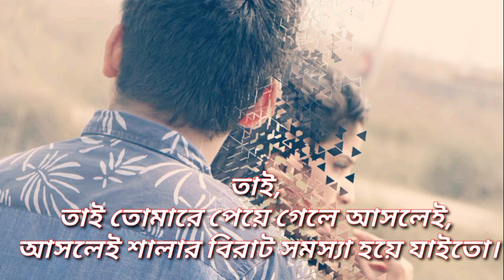তোমারে পেয়ে গেলে শালার বিরাট সমস্যা হইয়া যাইতো | (Tomare Peye Gele Birat Somossa Hoiya Jaito)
তোমারে পেয়ে গেলে বিরাট সমস্যা হয়ে যাইতো

লেখাঃ প্রীতম কে পাল।
কন্ঠেঃ রাকিবুল হাসান রকি
অডিও সম্পাদনায় : রাকিবুল হাসান রকি

Tomare Peye Gele Birat Somossa Hoye Jaito

Writer: Pritam K Paul.
Voice Over: Rakibul Hassan Rocky
Audio Editor: Rakibul Hassan Rocky

-Dedicated to the Single community 🥀

কবিতা

তোমারে পেয়ে গেলে শালার বিরাট সমস্যা হইয়া যাইতো।
সব কথা তোমারে কয়া লাগতো,
লিখার মতোন কিছুই পাইতাম না।
দুপুরে হয়তো তোমারে পাইতাম ঠিকই
কিন্তু ছারখার করা দুপুর পাইতাম না।
পুরো বিকালে হয়তো তোমার লগে হাঁটা লাগতো, বিকালের বিষাদ পাইতাম না।
সারারাত তোমার সাথে ফিসফিস করে কথা বলা লাগতো,
রাত আর আমারে পাইতো না।
তোমারে পেয়ে গেলে আক্ষেপ করার মতোন আর কিছু থাকতো না,
আক্ষেপের অভাবে ফাঁকা ফাঁকা লাগতো।
তোমার দিকে তাকাইলে তোমার চোখেই ডুবে যাইতাম, পিঙ্ক ফ্লয়েডে আর ডুবা হইতো না।
তোমার ভালোবাসা পেয়ে গেলে চায়ের কাপের ভালোবাসা হয়তো একটু কম কম লাগতো।
তোমারে পেয়ে গেলে তোমারে না পাওয়ার কষ্ট পাওয়া হইতো না,
তখন,তখন ছোটখাটো কষ্টগুলো শালার জ্বালাইয়ে মারতো।
কাছ থেকে তোমার সৌন্দর্য দেখে ফেললে হয়তো নর্দার লাইটরে টর্চলাইট মনে হইতো।
তোমার চুমু পেয়ে গেলে খাবারদাবার সব তিতা তিতা লাগতো,
চিকনা শরীরে আরো অপুষ্টিতে ভুগতাম।
তোমারে পেয়ে গেলে আর কোনো কিছুর পরোয়া করতাম না,
তখন জগত সংসার ছারখার হইয়া যাইতে পারতো।
তাই,তাই তোমারে পেয়ে গেলে আসলেই,
আসলেই শালার বিরাট সমস্যা হয়ে যাইতো।

তোমারে পেয়ে গেলে সালার বিরাট সমস্যা হয়ে যাইতো
তোমারে পেয়ে গেলে
Tomare Peye Gele Salar Birat Somossa Hoye Jaito

1. This video has no negative impact on the original work (it would actual be positive for them)
2. This video is also for teaching purposes.
3. It is not transformative in nature.
4. I only used bits and pieces of videos/photo/audio to get the point across where necessary.